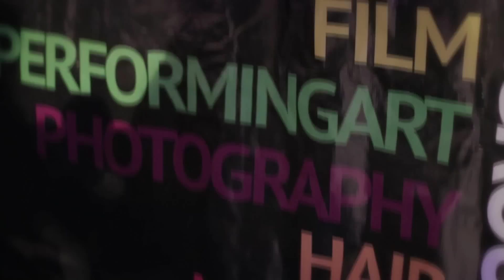Rosheen Ahmadi - RAW:San Jose Makeup Artist of the Year at RAWards 2012